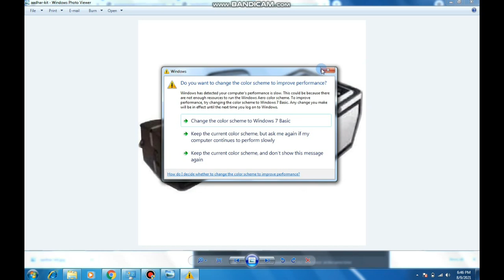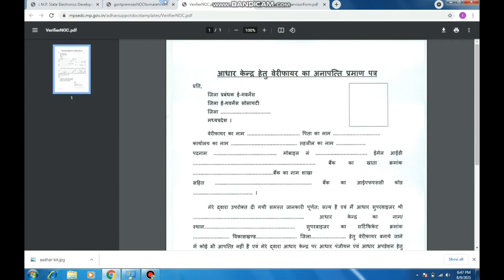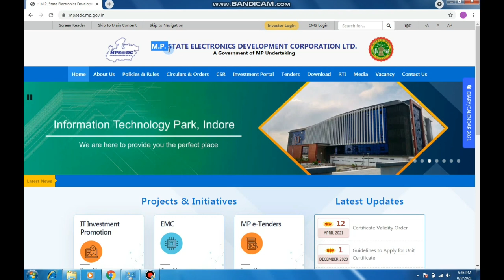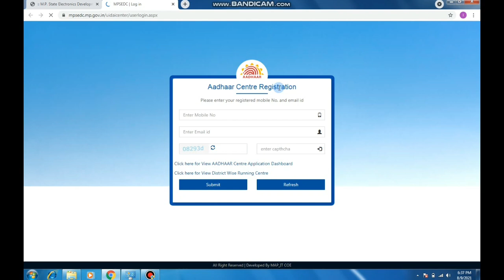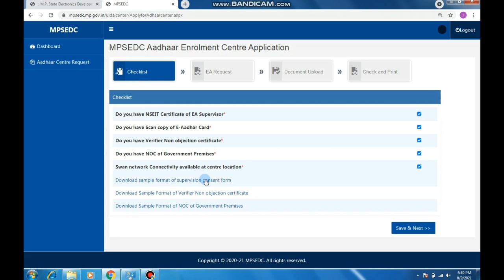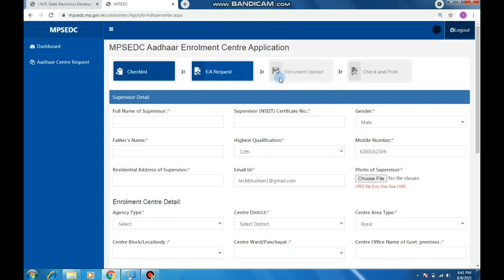Aadhaar centre kaise khole 2021 ll बिना csc I'd का आधार केंद्र खोलें बिल्कुल फ्री में ll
Is Video me bataya Hu ki aap kis tarah aadhaar centre open kar sakte hai.

Facbook--@Onlinetipshindi